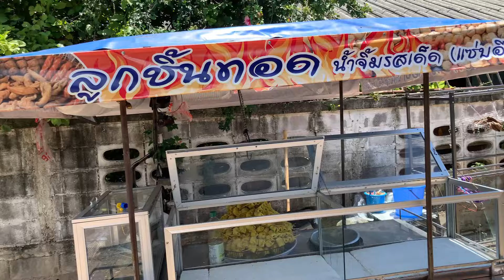Soi Kopai 17